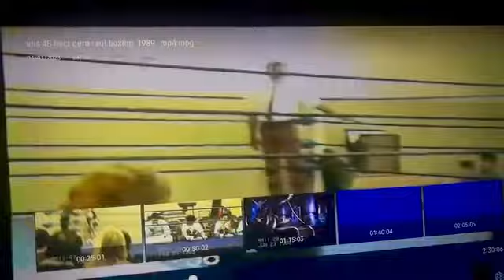Exhibition fight, 1989 Huntington Park ca. I’m in shorts #1989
Yo en una pelea de exhibición
Huntington Park ca. 1989 en shorts